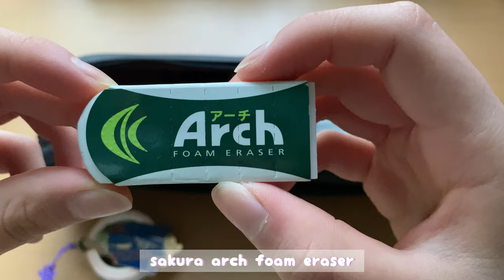what's in my pencil case 🌿 | maggie's diaries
˗ˏˋ ꒰ watch in HD ꒱ ˎˊ˗
check out what's in my pencil case for uni during the pandemic!

stay safe!

xoxo,
mags ♡

-ˋˏ✄┈┈┈┈

-ˋˏ✄┈┈┈┈

lihit lab pencil case

-ˋˏ✄┈┈┈┈

-ˋˏ✄┈┈┈┈

-ˋˏ✄┈┈┈┈

⛧°。bgm 。 °⛧

-ˋˏ✄┈┈┈┈

⛧°。faq。 °⛧
name: maggie
location: canada
birthday: 07.09
edu: env & sus
equipment: iphone 11
editing: vllo + procreate

-ˋˏ✄┈┈┈┈

⛧°。tags🧸🔖。 °⛧